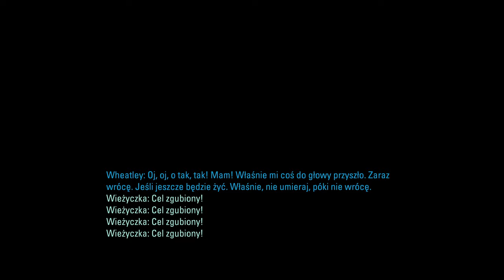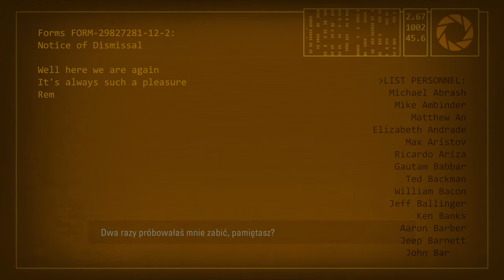Lecimy w Kosmosa - Portal 2 #10 [KONIEC]